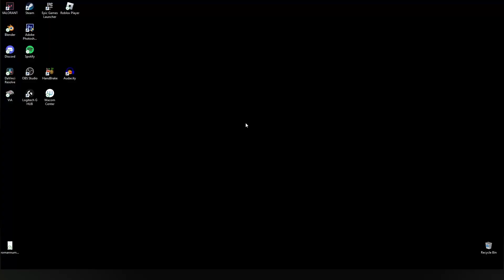finishing the HARDEST bo3 zombies map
only thing harder was me 💯💯💯 (for josh)

mods:
Zombies Experience Beta 2.7e : Complete Edition (8 Player Zombies):